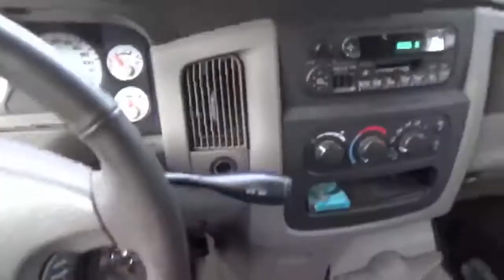Yup Crack Heads Too!!!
NOT ON MY STREET-crackheads too. heroin addicts pimps johns hookers dealers gangsta's. go play on your block.